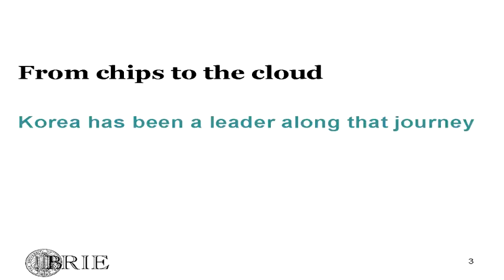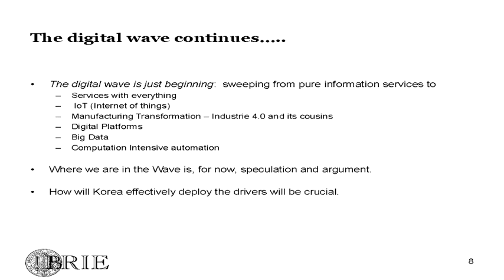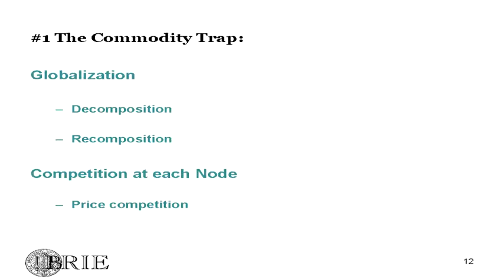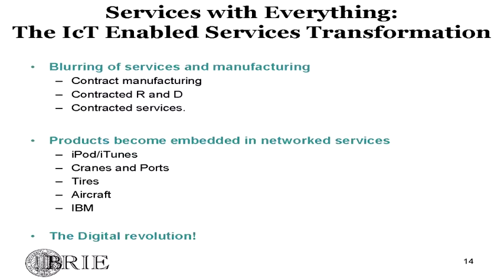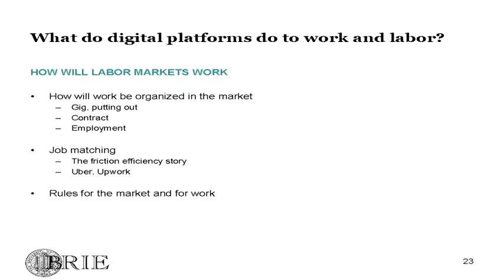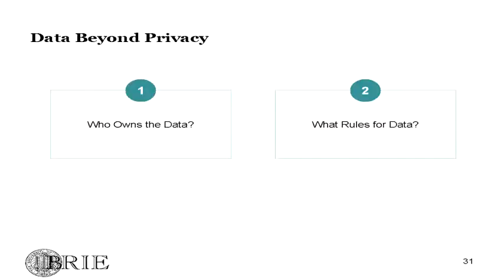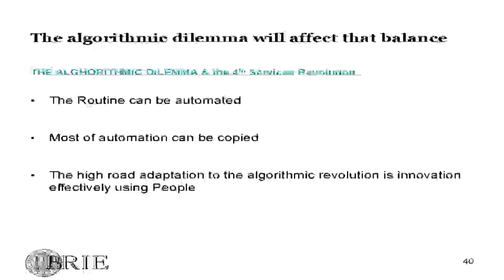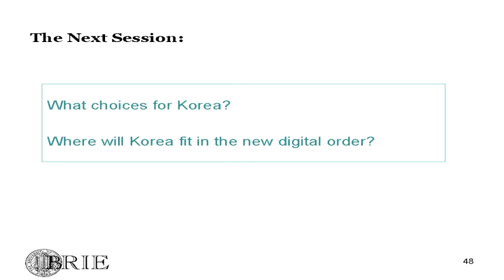igenet 20161028 08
“제4차 산업혁명과 한국경제의 미래” 국제회의 (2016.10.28)